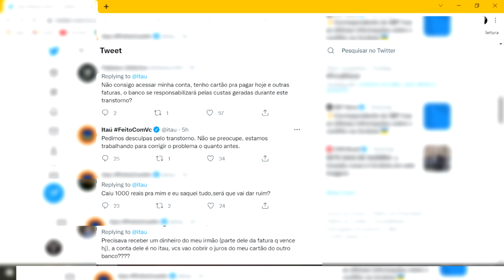URGENTE! BANCO ITAÚ FUNÇÕES FINALMENTE VOLTOU A FUNCIONAR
NESSE DIA 03/03/2022 O BANCO ITAÚ  FICOU COM SUAS FUNCÕES INDISPONÍVEIS TEMPORÁRIAMENTE E HOJE POR VOLTA DAS 19:45 VOLTOU A FUNCIONAR NORMALMENTE. VEJA MENSAGEM QUE O BANCO ENVIU NESSE VIDEO...